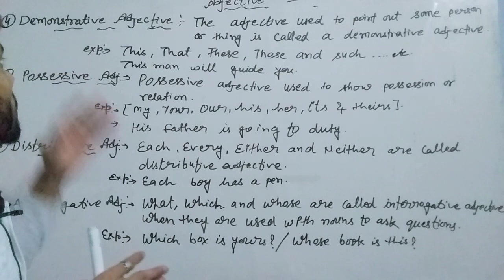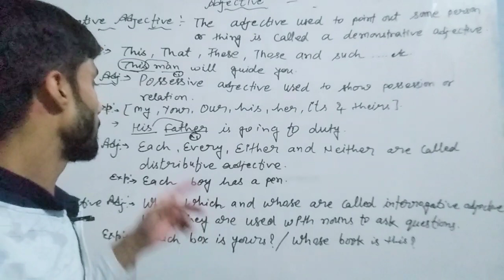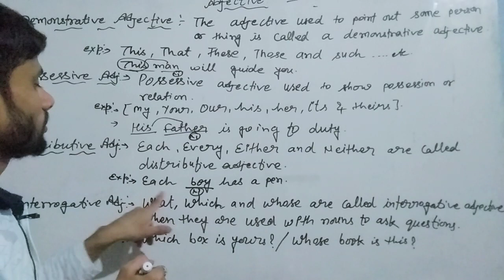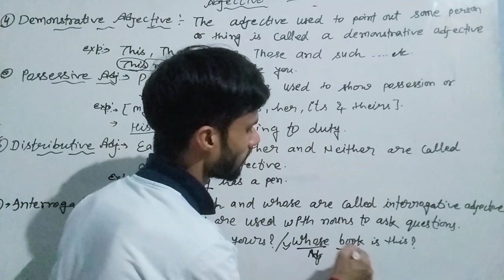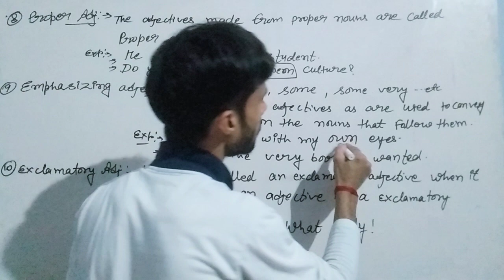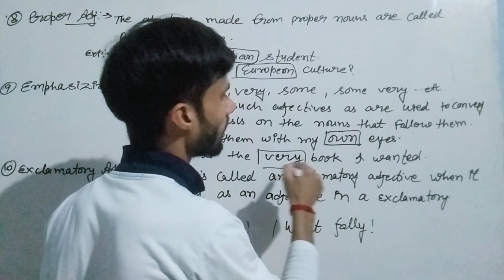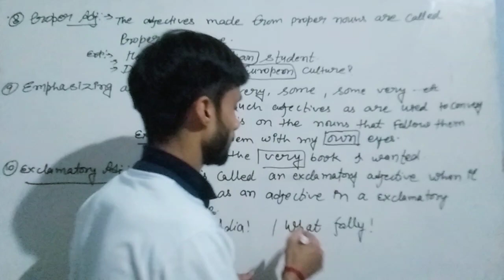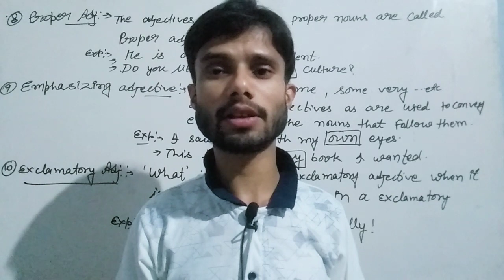ADJECTIVE,ITS KINDS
With definition ,PART 3